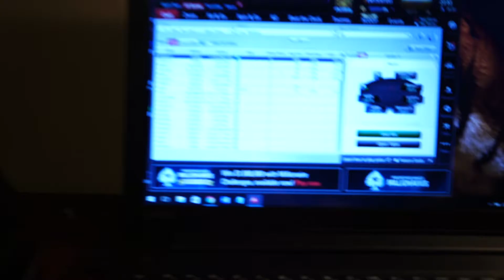Vlog #1: DSPT Edmonton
I venture to Edmonton, Alberta in Canada to work my first ever Deepstacks Poker Tour (DSPT) tournament at Casino Yellowhead. I mix in some online poker throughout the DSPT work week with my good friend and photographer Dean Amato while also experiencing a "severe" winter storm ... I hope you enjoy my first Vlog!